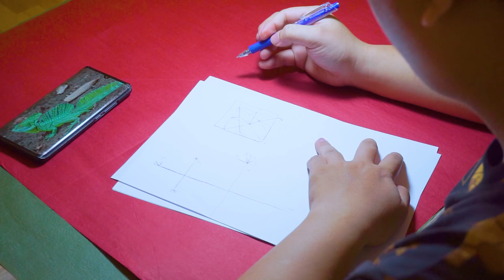The amazing Origami Basilisk Lizard -8 hours in 13 minutes TIMELAPSE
"I spent some years ( like 2 or 3 years) to design this idea, a green lizard with extra frilled skin on the back and tail. The inspiration came from a book about Amazonia forest I had read.
This ended up with an animal that they called ""the Jesus's Lizard"" (for its ability to run on water) and I really like the name.
I used a 60scm Japanese Octo Paper to fold the model all the times,  it's great for shaping and gluing, you can purchase the paper here: t.ly/pcKO
This model won the first place and be awarded 1000$ in an International Origami Competition in Korea in 2018.
Diagram shall be in a book of mine."